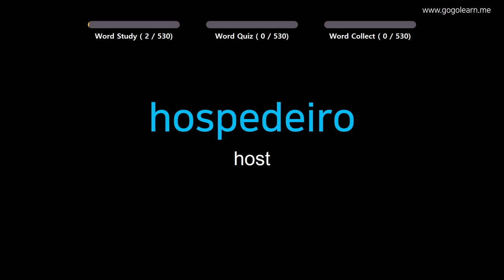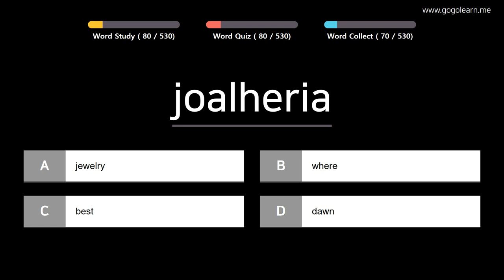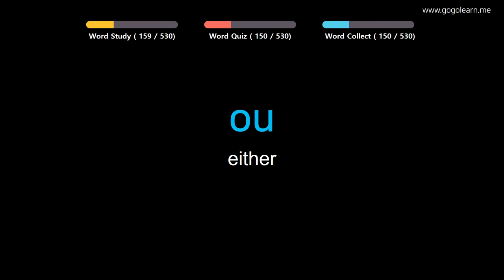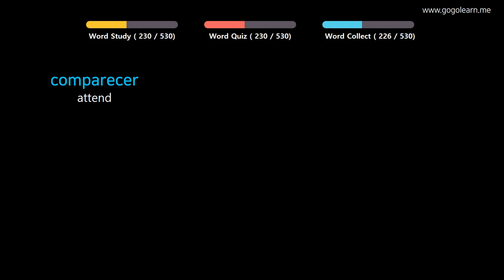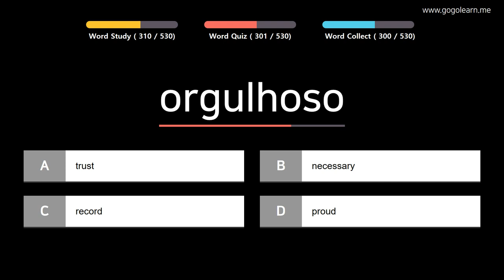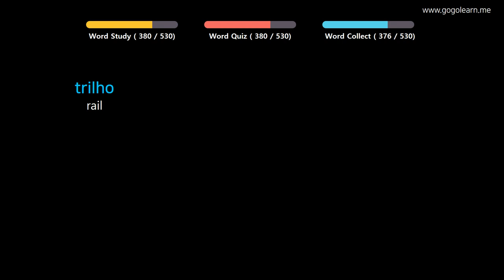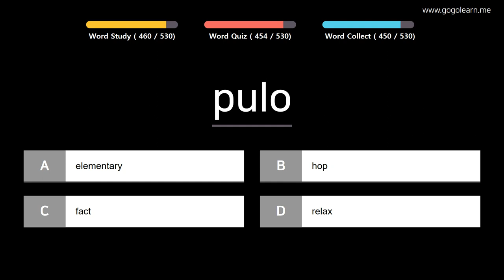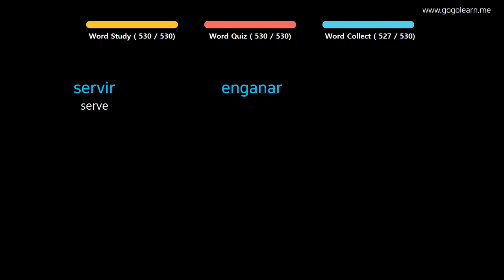Learn Portuguese |Part 5: Portuguese Vocabulary Primary medium | Golearn